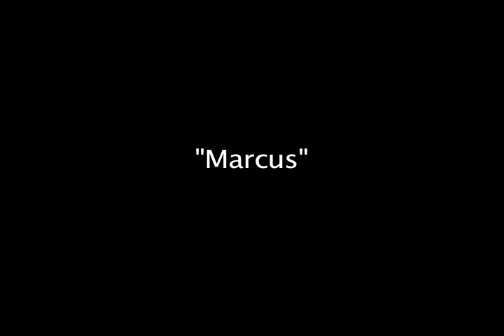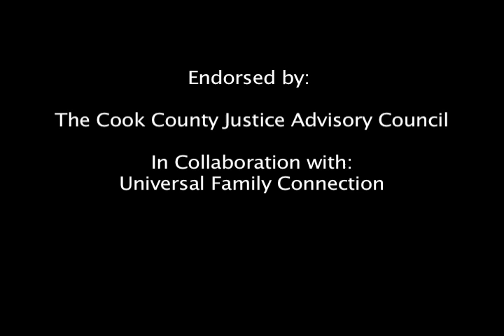Recidivism Client "Marcus"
As part of UFC's program on curbing recidivism, or the likelihood a person will relapse into criminal behavior, UFC is presenting "Survivor Tales", an outlet allowing ex-offenders to do video diaries. Funded by the Cook County Justice Advisory Council, this series not only gives the public a unique look at the offender's struggles, but also provides an outlet for creative expression to accompany our prevention/awareness programming.